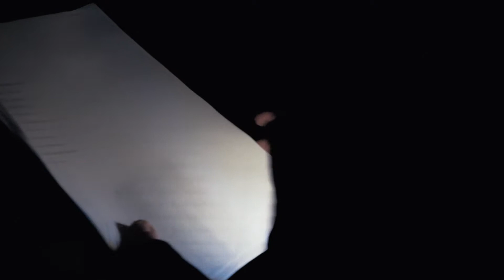[욜로, 오-작가여!] 백수연 라이브 드로잉